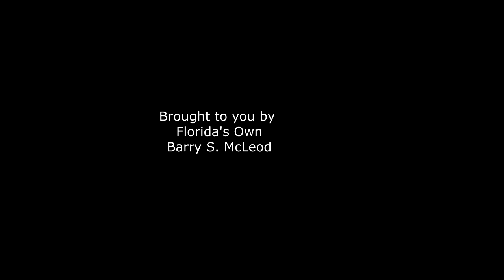MAGIC 101.3's THE VOICE interviews Florida's Own, Barry S. McLeod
NAACP Host Alice Walton interviews Florida's Own, Barry S. McLeod.